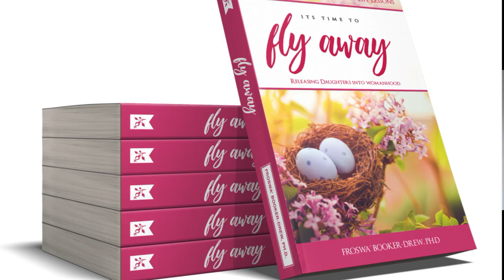Dr Froswa Booker Drew - Teacher, Speaker and Activist on Giving Back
How do you leave a lasting legacy? I had the chance to meet Dr. Froswa’ Booker-Drew, a professor, speaker, and community activist based in Texas, who has made it her mission to give back – and she credits Mrs. Fannie Lou Hamer as one of her guides to making change.  This is a piece of our conversation.